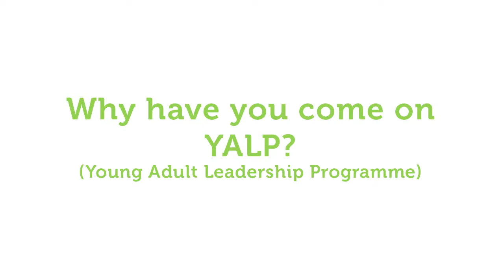Why Have You Come on YALP?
Here we ask two participants of YALP their experiences.

Are you aged between 19 and 28 or know someone who is?

Woodbrooke's year-long Leadership Programme for Young Adult Friends (YAFs) is a fantastic opportunity for YAFs to strengthen their knowledge of the Quaker faith and its history and develop many practical skills to help them in the workplace and in their day to day lives.